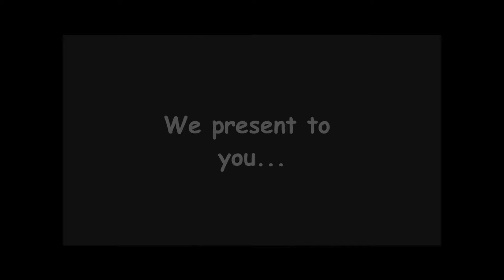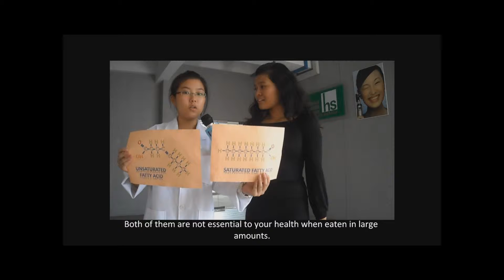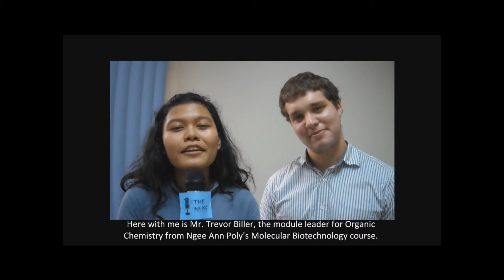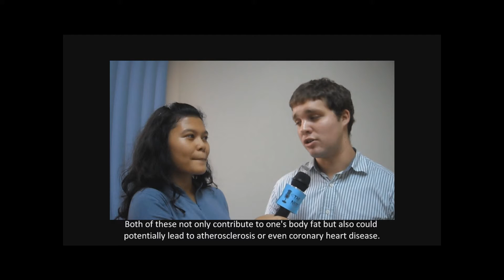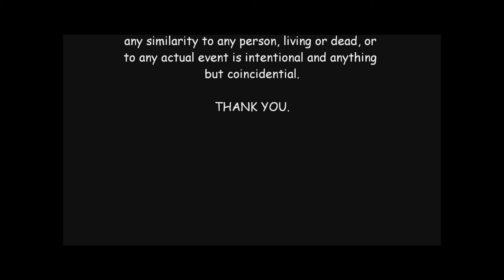THE NUSE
Cell Biology's Final Project.
ShuQing.Eunice.Nab.

Project completed on 6th July 2010.